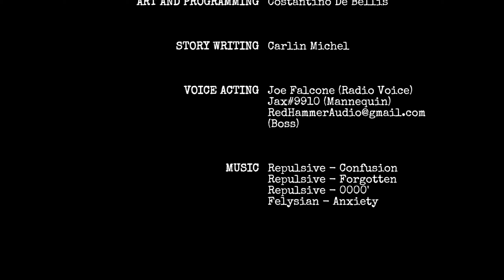Real Stories from The Grave: A Date To Keep Full Game